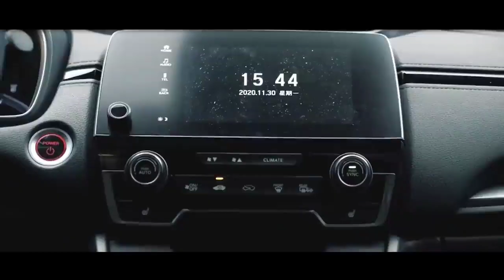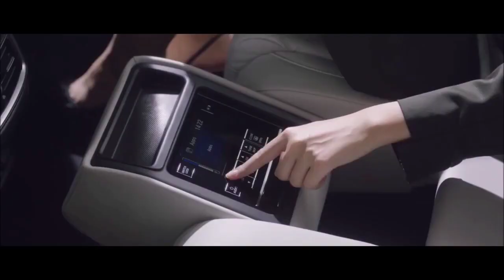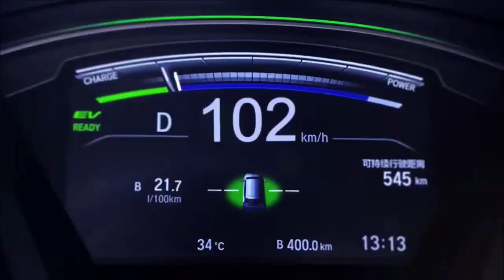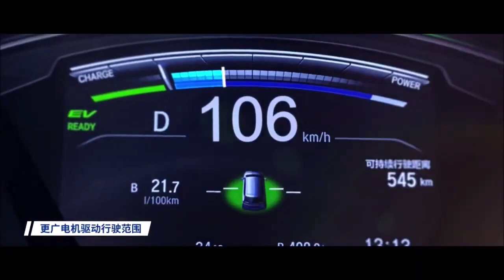HONDA CR-V SPORT HYBRID PHEV 2023,Makin IRIT,ELEGAN & CANGGIH..!! SUV IMPIAN KELUARGA INDONESIA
cr-v#hondacrvhybrid#allnewcrv

HONDA CR-V SPORT HYBRID PHEV 2023,Makin IRIT,ELEGAN & CANGGIH..!! SUV IMPIAN KELUARGA INDONESIA CR-V Basic Breeze PHEV

Guangi Honda Automobile Co atau yang lebih dikenal sebagai GAC Honda secara resmi meluncurkan sebuah mobil PHEV baru dari basis Honda Breeze. Jika kurang familiar dengan namanya, Breeze merupakan saudara kembar Honda CR-V yang juga dijual di China, sebagai bagian strategi penjualan untuk memasarkan dua mobil yang sama dengan nama berbeda.

Meski satu basis dengan CR-V, Honda Breeze memiliki perbedaan dari sisi eksterior yang telah mengalami penyegaran sehingga bentuknya lebih sporty. Khusus model PHEV yang diluncurkan kemarin (18/10), Breeze bakal menggendong mesin baru dengan keluaran teknologi generasi ketiga i-MMD milik Honda. Sebelumnya teknologi ini juga disematkan pada Accord dan Jazz terbaru.

Honda Breeze PHEV dibanderol mulai dari harga Rp602,7 Juta hingga model termahal mencapai Rp660 Juta. Ada tiga tipe yang bisa dipilih yakni Luxury, Premium, dan Exclusive.

Dari segi desain tampilan depan Honda Breeze PHEV lebih modern dan cocok dengan bentuk keseluruhan sebagai medium SUV. Aura desain Solid Wing Face Honda Accord jelas terlihat dari kombinasi lampu utama menyipit, dipadu gril krom yang masuk ke bagian housing.
Masuk ke bagian kabin, Honda Breeze versi hybrid ini tetap mempertahankan desain kabin yang familiar dengan milik Honda CR-V, hanya saja di beberapa bagian GAC Honda memberikan permainan warna dan juga jahitan kontras agar bagian interior lebih sporty serta tidak ketinggalan tren terkini.

Tuas transmisi model tombol juga ikut dihadirkan menggantikan model konvensional, salah satu fitur yang luput dari CR-V yang dijual di Indonesia.
Karena hanya memiliki format lima seater, bagasi Breeze PHEV tergolong luas dikelasnya. Bicara soal fitur, GAC Honda menyematkan fitur konektivitas terbaru dalam bentuk Honda Connect, dimana sang pengemudi bisa menggunakan smartphone mereka sebagai kunci mobil.

Termasuk juga menghidupkan/mematikan mesin, mengatur suhu udara hingga menjadwalkan waktu charging jika diperlukan.
Selain itu Honda Breeze PHEV juga memiliki fitur keselamatan aktif dan pasif, yang tergabung dalam paket Honda Sensing(HS).

Fitur ini meliputi Adaptive Cruise Control (ACC), Lane Keeping Assist System (LKAS), Road Departure Mitigation, Blind Spot Monitoring (BSM), dan Collision Mitigation Braking System. Panel instrumen 7 inci-nya juga sudah menampilkan menu Electric Cruising dan Power Flow.
Salah satu keunggulan mobil hybrid bertipe parallel adalah mesin yang tidak selalu bekerja penuh mengisi baterai. Karena jika baterai penuh, motor listrik akan menggunakannya untuk menjalankan mobil.

Sama halnya dengan Breeze PHEV, dimana menurut klaim Honda satu kali pengecasan penuh maka dapat berjalan sejauh 85 kilometer hanya bermodal motor alias EV mode.
Di bagian dapurpacu, Honda Breeze PHEV dilengkapi dengan teknologi i-MMD generasi ketiga yang terdiri dari mesin 2.0L Atkinson Cycle dan motor listrik ganda yang disuplai baterai.

Daya maksimum gabungan dari keduanya sebesar 214 PS dan torsi instan mencapai angka 315 Nm. Untuk baterainya sendiri menggunakan tipe Lithium berdaya 16,3 kWh yang disembunyikan di bawah kursi penumpang baris kedua.
Mobil PHEV sebetulnya tidak wajib melakukan charging seperti mobil listrik, hanya saja jika memang ingin baterai selalu full untuk tenaga instan, maka bisa melakukan pengisian daya lewat 220V AC selama 3,5 jam.

Tingkat keiritan Breeze PHEV juga luar biasa, mencatatkan angka 1,3 L/100 km atau lebih tepatnya 1:76,92 km/L. Angka ini sama seperti motor matic masa kini yang efisien.